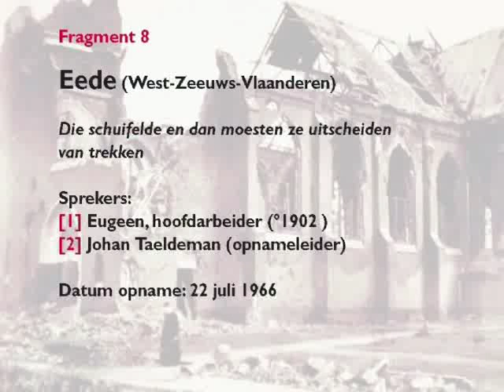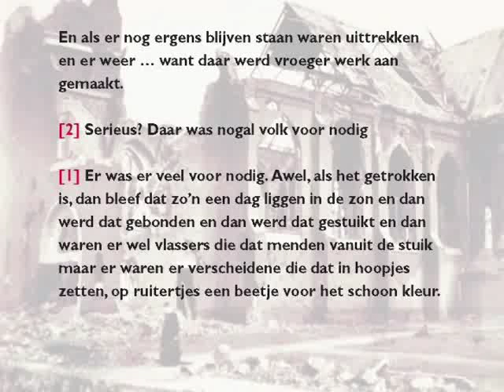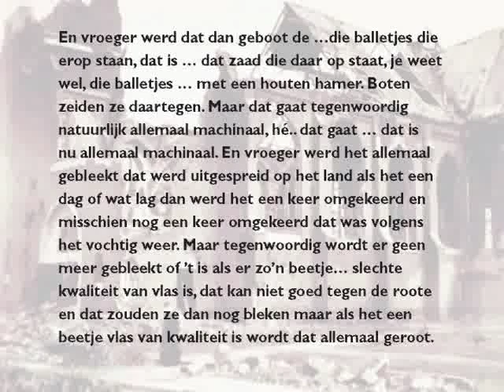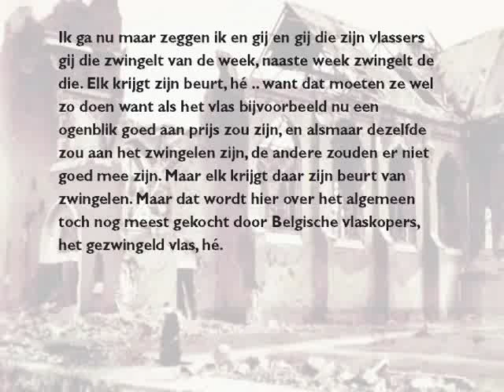klapbank landbouw eede